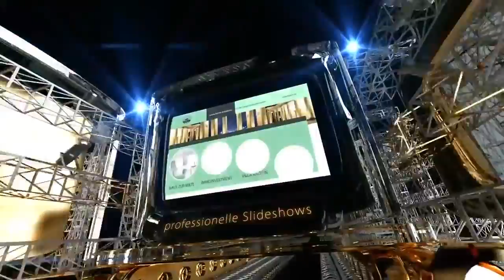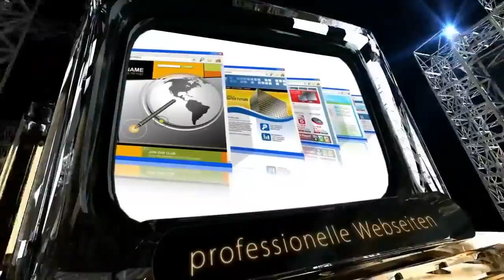Imagefilm TOP PROMOTION TV - Google Seite Eins mit Firmen Video Promotion - WTV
- Imagefilm TOP PROMOTION TV - Google Seite Eins mit Firmen Video Promotion

TOP PROMOTION TV bringt Sie und Ihr Unternehmens mit mit Firmen Video Promotion in Google auf Seite Eins. TOP PROMOTION TV ist ein international tätiger Werbedienstleister für Unternehmer: Dienstleistungsunternehmen, Produzenten von Wirtschafts- und Konsumgütern, Einzelhändler aus allen Branchen, Immobilienunternehmen, Hotels, Restaurants, Clubs, Bars, Fittnessstudios, Vereine, Rechtsanwälte, Ärzte oder Zahnärzte usw. Ziel all unserer Maßnahmen ist es, durch eine professionelle Optimierung Ihres Internetauftrittes mit Hilfe von individuellen Video-Slideshows und deren YouTube-Optimierung und mit suchmaschinenoptimierten Promotion-Webseiten den geschäftlichen Erfolg aller Partner zu maximieren.

Sprechen Sie mit uns oder einem unserer Mediaberatern.